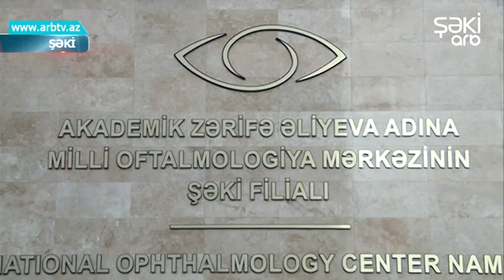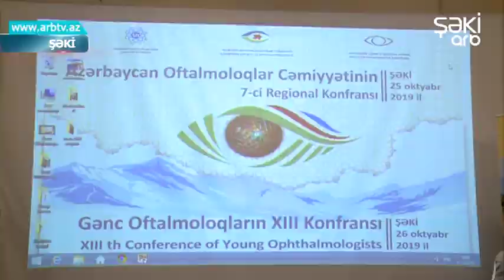Shekide Milli Oftalmologiya Merkezinin filiali achilib